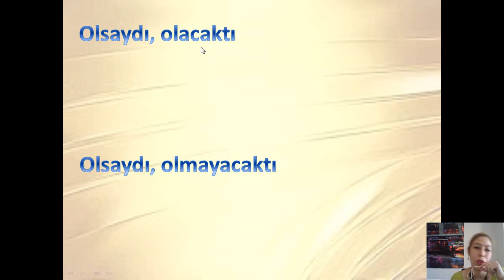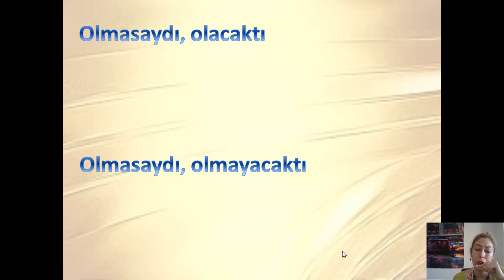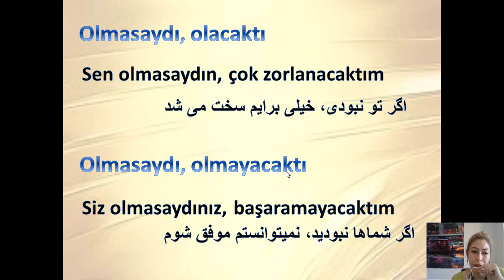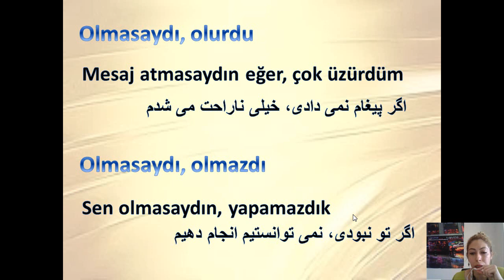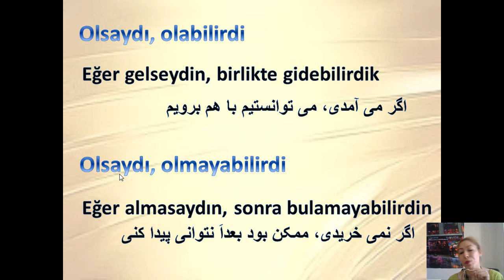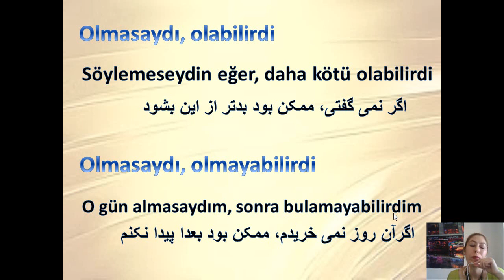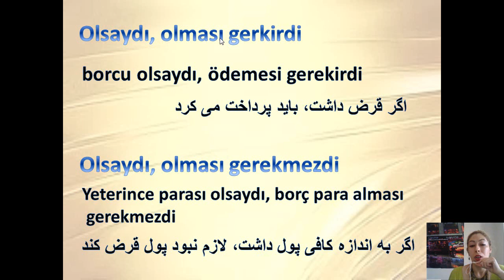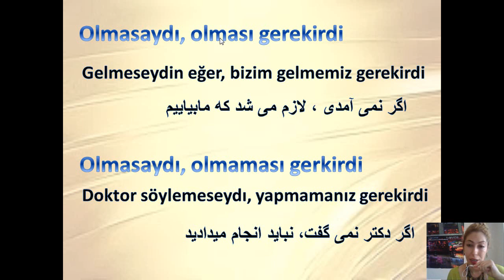ادامه درس چهلم - جملات شرطی قسمت دوم- آموزش ترکی استانبولی با شبنم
ادامه ویدئوی مثالهای جملات شرطی را در این ویرئو می بینید که شامل جملات شرطی با ساختار زمان گذشته است.